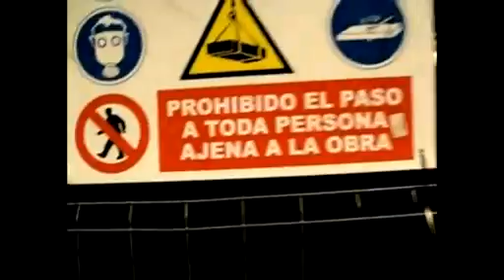los desechos de la sobreexposición y los malos pensamientos | Unlevel Parkour Vigo | 2007